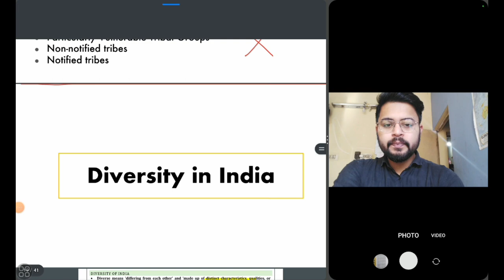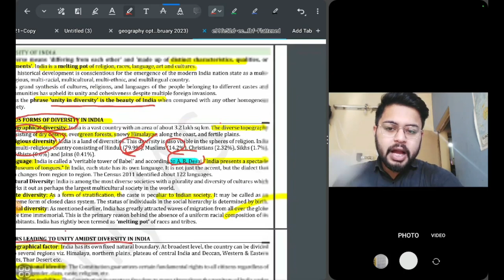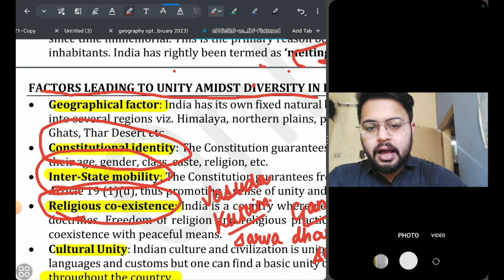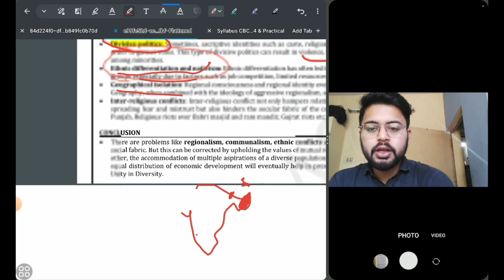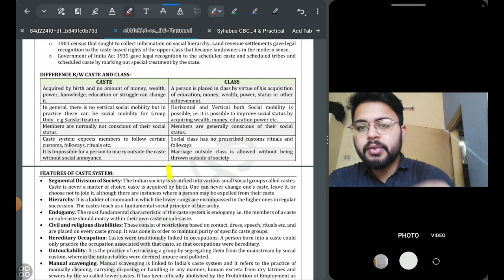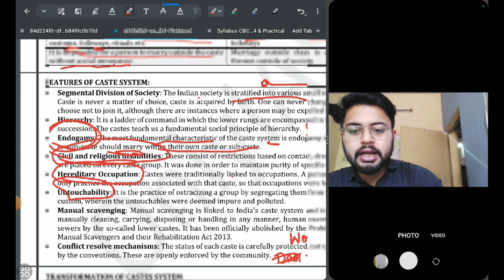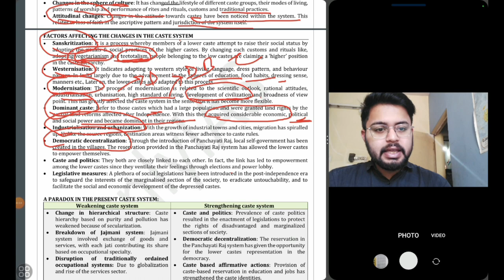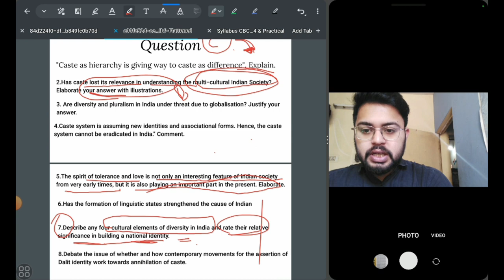INDIAN SOCIETY AND SOCIAL ISSUES |LECTURE 2|| DIVERSITY OF INDIA AND CASTE SYSTEM ||UPSC MPPSC UPPCS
This is the second lecture of of INDIAN SOCIETY AND SOCIAL ISSUES  by ADITYA KAMLESH AWASTHI faculty at GOUTAM IAS ACADMEY JABALPUR .

This is an independent innitiative of Aditya kamlesh Awasthi in which whole society and social issues will be covered for GS PAPAER 1 AND 3 . Along with this an answer writing innitive is also there in which 2 answers per week will ne eavluated of every candidate so that one can practice answer writing and lastly a video discussion of answer will be there .

आदित्य कमलेश अवस्थी द्वारा भारतीय समाज और सामाजिक मुद्दों पर यह द्युतीय व्याख्यान है जो गौतम आईएएस अकादमी जबलपुर में अध्यापक हैं।

यह आदित्य कमलेश अवस्थी की एक स्वतंत्र पहल है जिसमें जीएस पेपर 1 और 3 के लिए पूरे समाज और सामाजिक मुद्दों को शामिल किया जाएगा। इसके साथ ही एक उत्तर लेखन पहल भी है जिसमें प्रति सप्ताह 2 उत्तरों का मूल्यांकन प्रत्येक उम्मीदवार के लिए किया जाएगा ताकि उत्तर लेखन का अभ्यास किया जा सके और अंत में उत्तर की एक वीडियो चर्चा होगी।

Email  is for answer writing